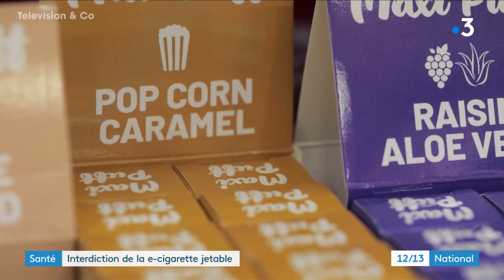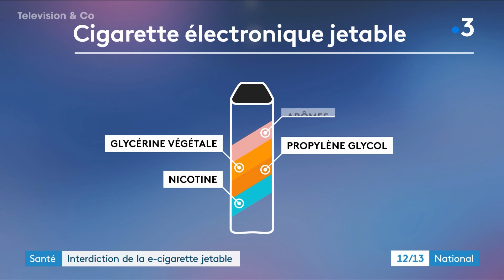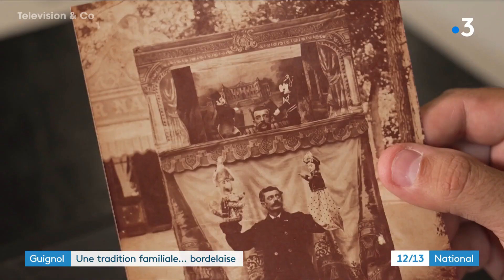France 3 National | JT 12/13 du 3 septembre 2023